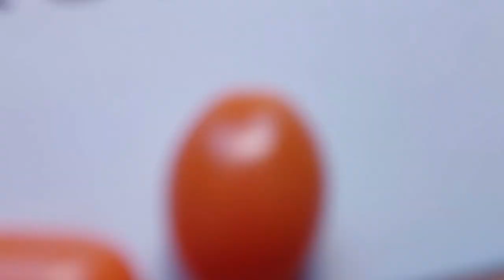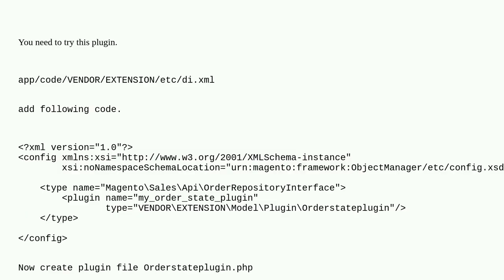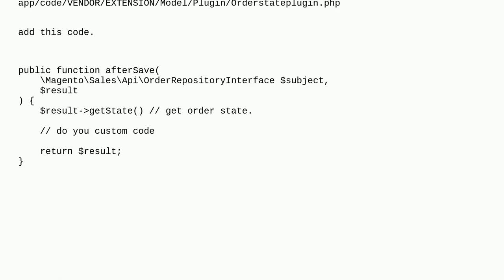Magento: Magento 2 Event or Plugin after order status update in admin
Magento 2 Event or Plugin after order status update in admin

A special thanks goes out to the community

  orders magento2